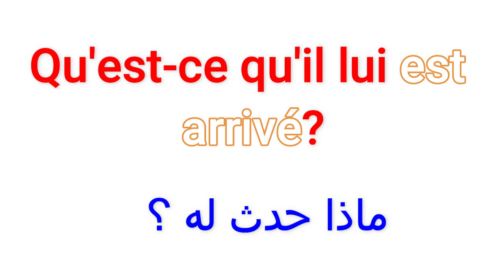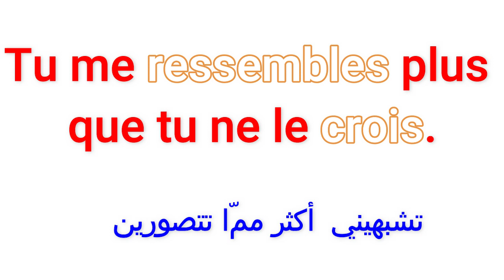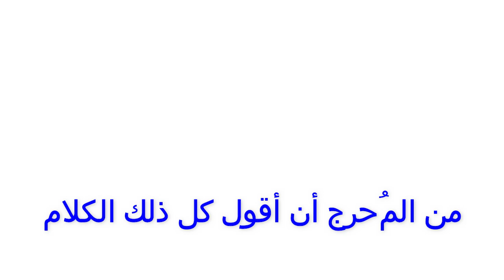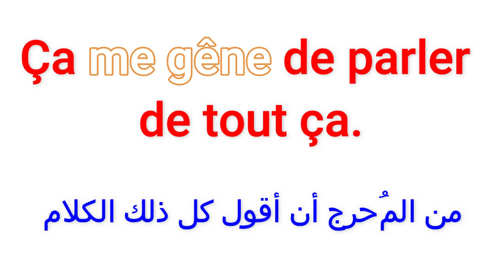بالتكرار و الاستماع اليومي سينطلق لسانك في التكلم باللغة الفرنسية بأسرع وقت.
من أفضل الكتب للتعلم الذاتي للفرنسية A2 B1

للمبتدئين A1:

إليكم مجموعة من الكتب و القصص باللغة الفرنسية خاصة للأطفال:

موسوعة كيف ؟ للأطفال

قصص للأطفال

جملة وعبارة مهمة وشائعة في اللغة الفرنسية  تكلم وتحدث باللغة الفرنسية بسهولة في فرنسا و كندا
100 جملة وعبارة مهمة وشائعة في اللغة الفرنسية  تكلم وتحدث باللغة الفرنسية بسهولة في فرنسا و كندا 21
100 جملة وعبارة مهمة وشائعة في اللغة الفرنسية  تكلم وتحدث باللغة الفرنسية بسهولة 02
100 جملة وعبارة مهمة وشائعة في اللغة الفرنسية  الحلقة الاولى تكلم وتحدث باللغة الفرنسية بسهولة 01
500 جملة وعبارة مهمة وشائعة في اللغة الفرنسية  تكلم وتحدث باللغة الفرنسية بسهولة 01
1000 جملة وعبارة مهمة وشائعة في اللغة الفرنسية  تكلم وتحدث باللغة الفرنسية بسهولة 01
100 جملة بالفرنسية
100 جملة شائعة في اللغة الفرنسية
100 جملة وعبارة شائعة ومهمة في اللغة الفرنسية
 (مراجعة شاملة)
 100 جملة فرنسية مترجمة للعربية
100 جملة في الفرنسية
100 جملة الفرنسية  مترجمة
100 جملة الفرنسية
100 جملة الفرنسية
100 جملة شائعة في اللغة الفرنسية
 أكيد سوف تحتاجها في حياتك اليومية.(مراجعة شاملة)
100 جملة فرنسية في اللغة الفرنسية
200 جملة وعبارة مهمة وشائعة في اللغة الفرنسية  تكلم وتحدث باللغة الفرنسية بسهولة في فرنسا و كندا
100 جملة وعبارة مهمة وشائعة في اللغة الفرنسية  تكلم وتحدث باللغة الفرنسية بسهولة في فرنسا و كندا 21
100 جملة وعبارة مهمة وشائعة في اللغة الفرنسية  تكلم وتحدث باللغة الفرنسية بسهولة 02
100 جملة وعبارة مهمة وشائعة في اللغة الفرنسية  الحلقة الاولى تكلم وتحدث باللغة الفرنسية بسهولة 01
500 جملة وعبارة مهمة وشائعة في اللغة الفرنسية  تكلم وتحدث باللغة الفرنسية بسهولة 01
1000 جملة وعبارة مهمة وشائعة في اللغة الفرنسية  تكلم وتحدث باللغة الفرنسية بسهولة 01